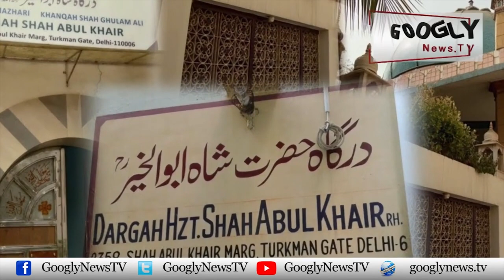Mohammad Ali Johar Kei Walida Bee Amma Kei Kahani | Googly News TV